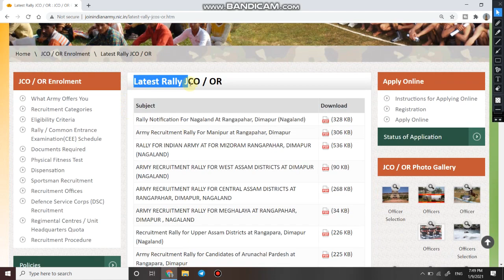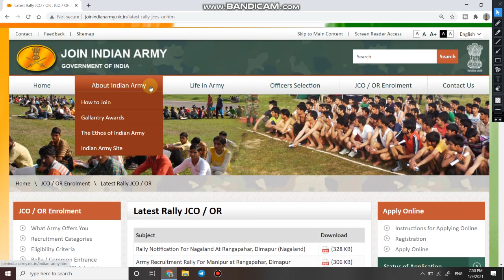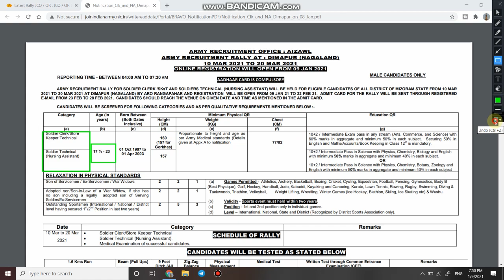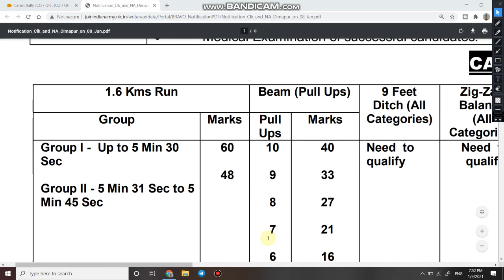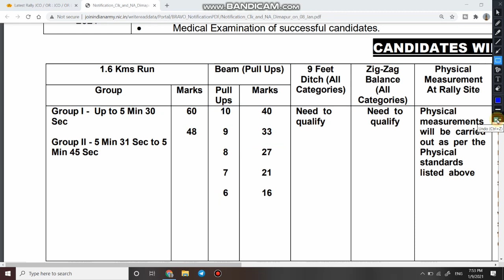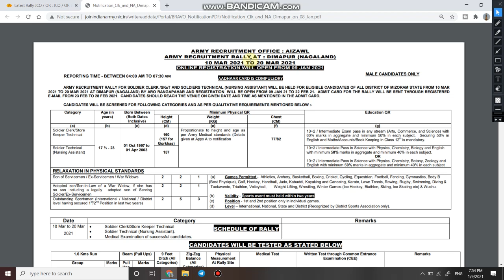Army Bharti 2021 | Army New Bharti 2021 | Army Online Application form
1.  Jai Hind dosto aaj ki is video me aap dekh rahe hai Indian Army me nikli Soldier GD, Tradesman, Technical, Clerk and Nursing Assistant ki bharti se related sabhi jaruri points.

3. Link for download Official Notification

6.   Follow us on :-